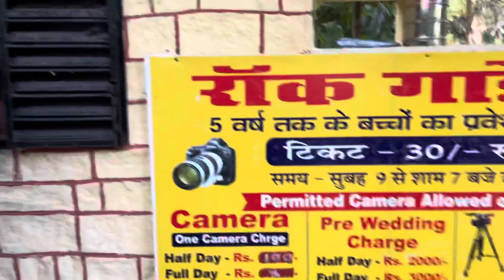Rock Garden Ranchi 🏡🪴 || Jharkhand 🤩 || Mr Ekku Vlogs ❤️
Jyada baatein karne ke liye apne bhai ko yahan pe follow kar le

Mr Ekku Vlogs
From : Palamu Jharkhand ( india )